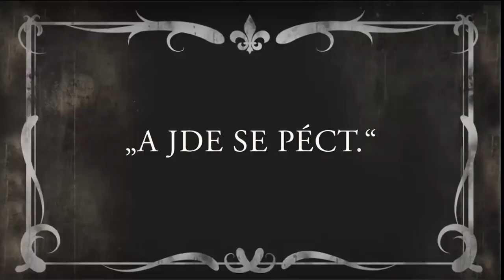Kdo jinému jámu | Groteska | Minifilm | Videocamp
Video, které jsme týmově vytvořili na Videocampu :) Téma grotesky bylo předem stanovené. Příběh jsme vymysleli společně. Všichni si vyzkoušeli nejen hraní, ale také další funkce, jako kameru, osvětlení, klapku, nebo střih. Naprosto senzační tým, už teď se mi stýská! Jste nejlepší parto! :-*
SPECIÁLNÍ PODĚKOVÁNÍ patří Lerdovickovi za rychlokurz v Adobe Premiere! Děkujeme :)

ES_Easy Days 1 - Sven Karlsson